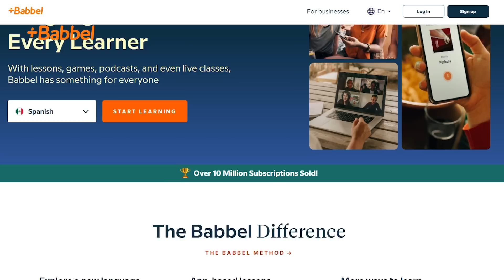MISSING: Wesley Dale Morgan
On the morning of May 15th, 2001, Ruby Havard reported her two-year-old son, Wesley Dale Morgan, missing. According to her account, Wesley had been playing outside on the front porch while she went inside to prepare some food. When she returned just five minutes later, Wesley was gone. Authorities immediately launched a widespread search, initially believing Wesley might have wandered into the woods. However, as days passed without any sign of the toddler, authorities began to theorize that he had been sold in an illegal adoption, kidnapped or even murdered. Despite a thorough investigation, no trace of Wesley has ever been discovered. It's been more than 22 years since Wesley went missing, and investigators are still searching for him.

Two-year-old Wesley Dale Morgan was last seen on May 15th, 2001, in the 2700 block of Highway 63 outside of Clinton, Louisiana.

At the time, he was three feet tall, 40 pounds with blonde hair and blue eyes. He was last seen wearing blue shorts with a green stripe on the leg, a gray Mickey Mouse shirt and sandals.

Research/Writing: Haley Gray and Anna Luria